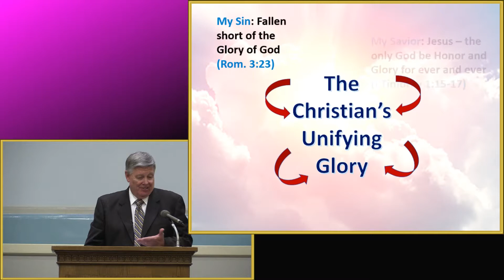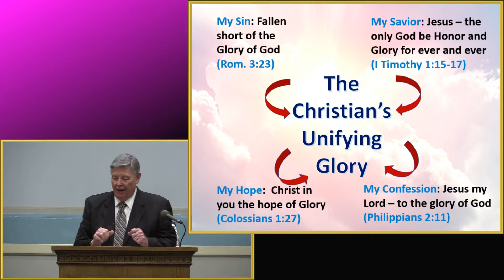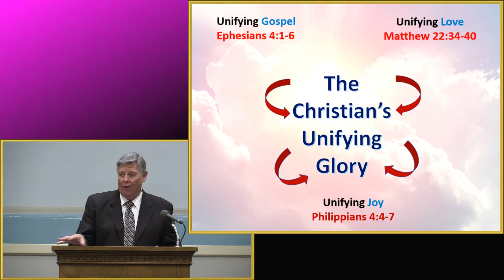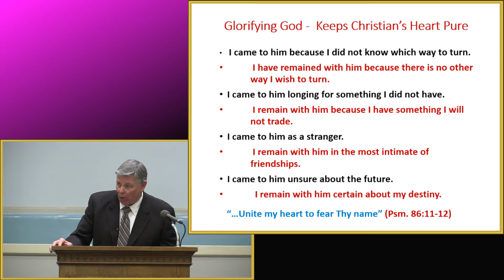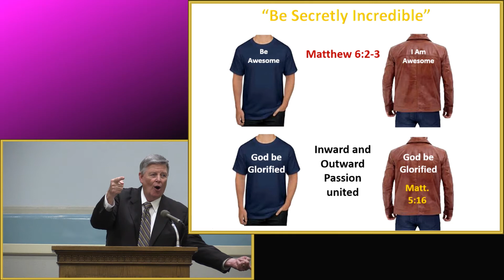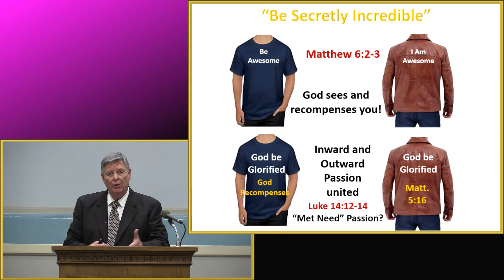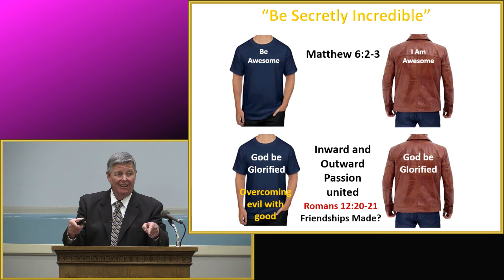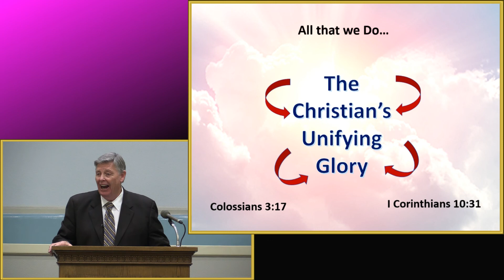The Christian's Unifying Glory Update by Jerry Fite - May 15, 2022